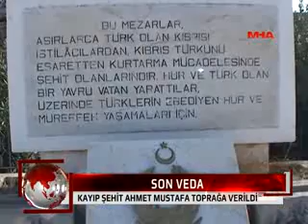Kayıp Şehit Ahmet Mustafa Toprağa Verildi